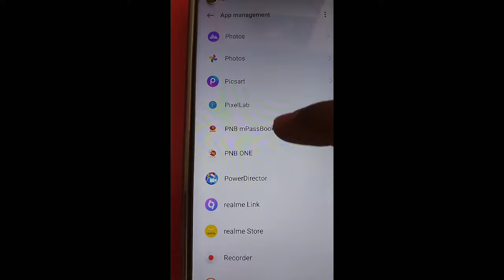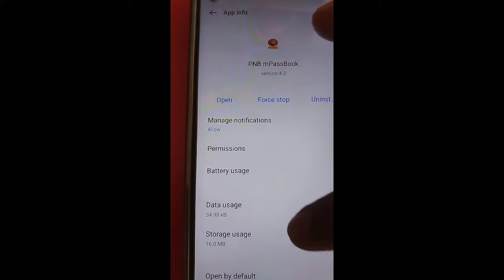There was an error processing your request please try again later problem fix pnb m passbook. 2023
tag refrence 👇
1 There was an error processing your request please try again later
2 There was an error processing your request please try again later problem fix
3. There was an error processing your request please try again later pnb m passbook problem fix